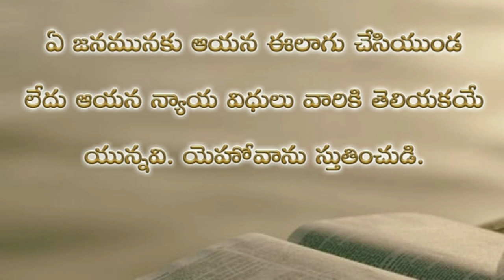Psalms 147th chapter in telugu | కీర్తనల గ్రంథము నూట నలభై ఏడవ అధ్యాయము